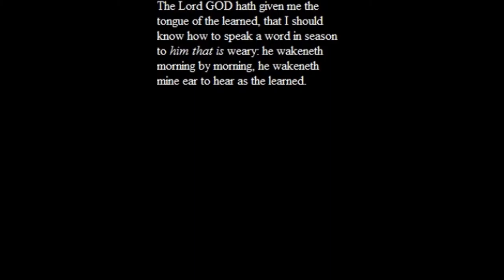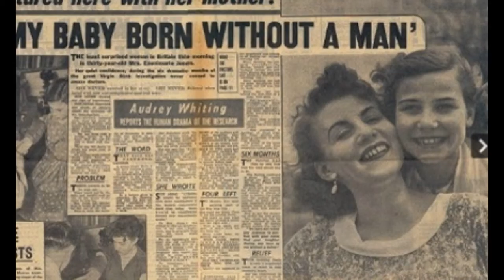is reality real?